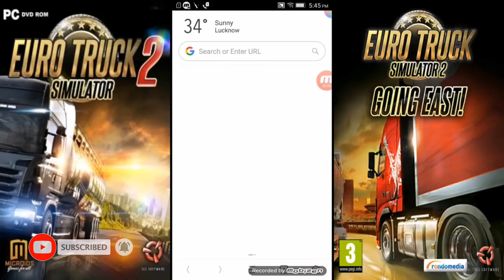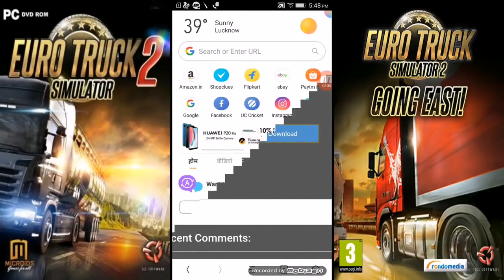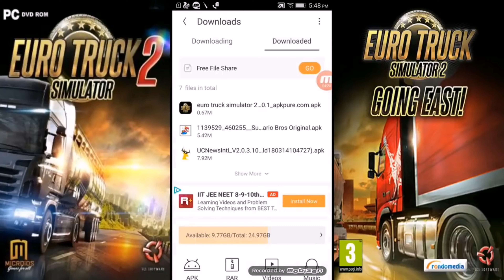How To Download Euro Truck Driving Simulator 2 For Android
est2 app mod

About : Evil Gamer ytb is a YouTube Channel, where you will find technological videos in English, Gaming videos, New Video is Posted Everyday :)